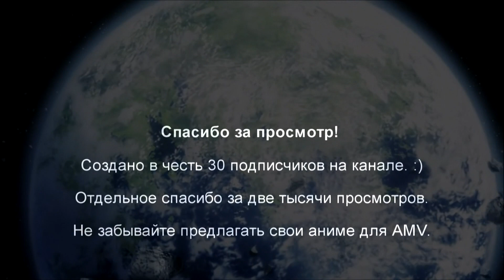Aldnoah Zero [AMV] - Molly Moon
► Created by ~ Alexander Hiiragi
► Song ~ Molly Moon - Сгорать холодно